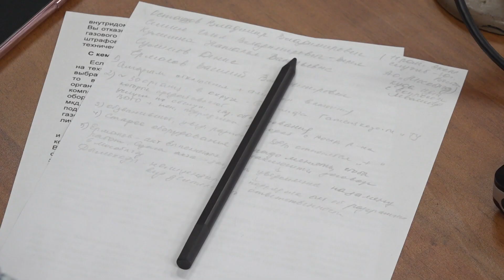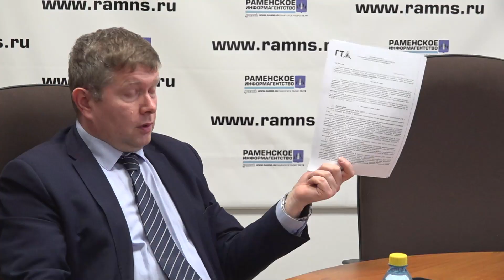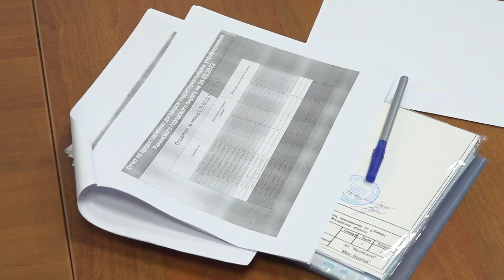Чем грозит отсутствие договора на техническое обслуживание газового оборудования.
Тепло, горячая вода, газ. Этого могут лишиться собственники домовладений, которые вовремя не заключили договор обслуживания внутридомового газового оборудования. Постановление Правительства РФ №410 "О мерах по обеспечению безопасности при использовании и содержании внутридомового и внутриквартирного газового оборудования" гласит, что если в доме есть газовое оборудование, то собственник обязан заключить договор на его техническое обслуживание. Работа по разъяснению постановления Правительства ведется в Раменском городском округе давно. Но, к сожалению, более 50% собственников до сих пор не заключили договор. Это 34 тысячи домовладений. Шансы наверстать упущенное у собственников жилья есть. Перед отключением газоснабжения им приходит уведомление о грядущей неприятности. Причем сначала одно, а через 20 дней второе. И если в течение 40 дней после получения первого уведомления собственник не поторопился заключить договор, газ отключат. Повторное подключение к газоснабжению будет стоить в разы дороже, чем заключение договора.